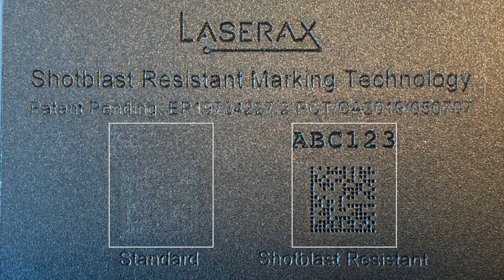Shotblast Resistant Marking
Faced with evolving traceability requirements and regulations, many automotive OEMs and parts suppliers are searching for ways to implement traceability before shot blasting. Since traditional direct part marking isn’t enough, we’ve developed a patent-pending marking technology that withstands shot blasting to enable complete part traceability.